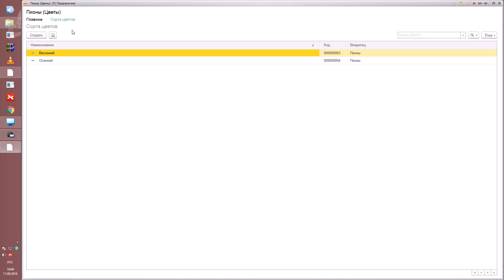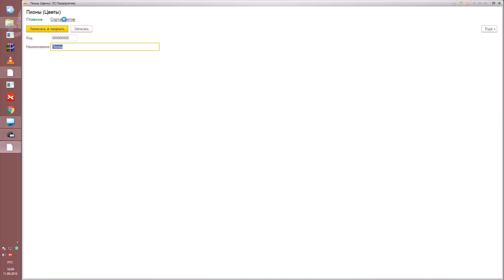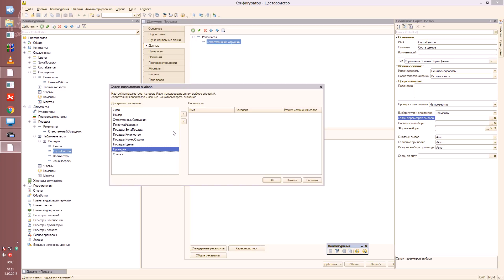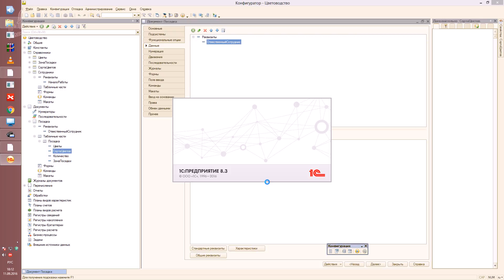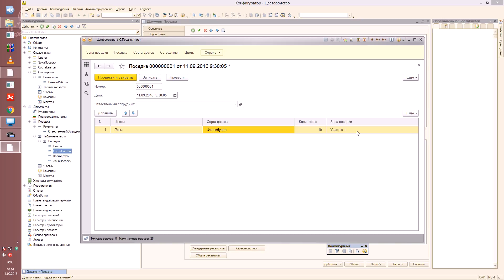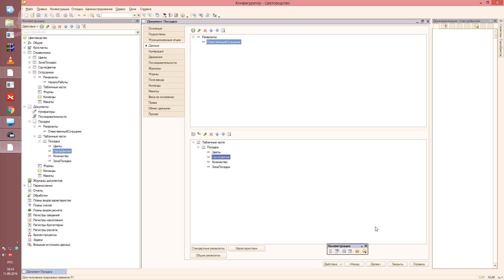Устаревшие видео по теме 1С